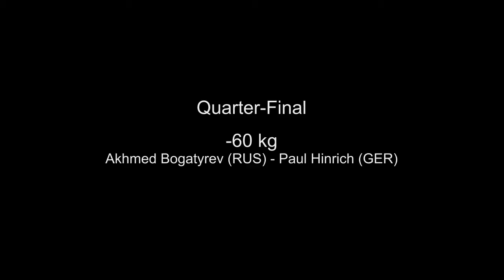Cadet European Judo Cup Berlin 2015 - Quarter-Final -60 kg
Akhmed Bogatyrev (RUS) - Paul Hinrich (GER)